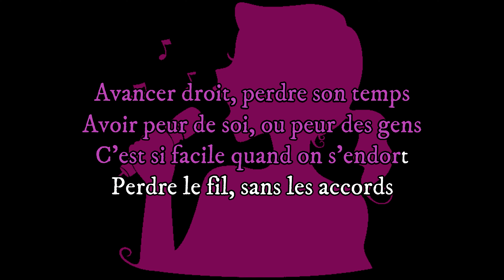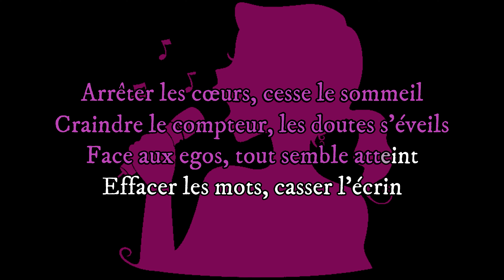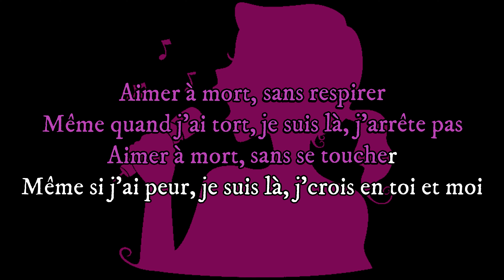Louane - Aimer à mort (Karaoke, Parole, Instrumental, Lyrics)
Parole: Louane - Aimer à mort
Avancer droit, perdre son temps
Avoir peur de soi, ou peur des gens
C'est si facile quand on s'endort
Perdre le fil, sans les accords

Aimer à mort, sans respirer
Même quand j'ai tort, je suis là, j'arrête pas
Aimer à mort, sans se toucher
Même si j'ai peur, je suis là, j'crois en toi et moi

Arrêter les cœurs, cesse le sommeil
Craindre le compteur, les doutes s'éveils
Face aux egos, tout semble atteint
Effacer les mots, casser l'écrin

L'espoir qui joue, le feu, le froid
Un souffle au cou, baiser de roi
Pour nous reprendre, pour nous défendre
Pour se comprendre chaque fois

Bonne écoute
Merci de votre passage
Kiss